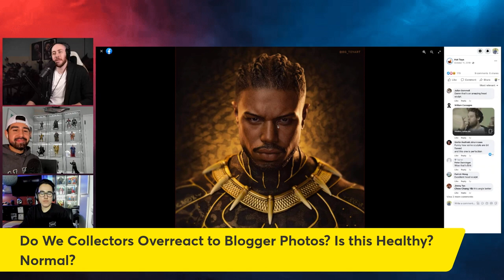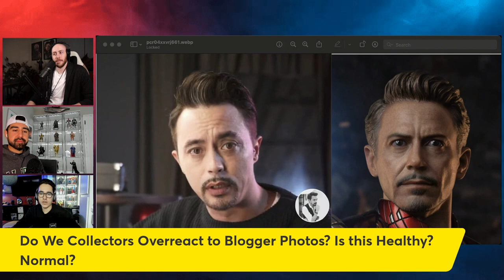Do Hot Toys Collectors Overreact to Blogger Photos | Hot Toys First Look